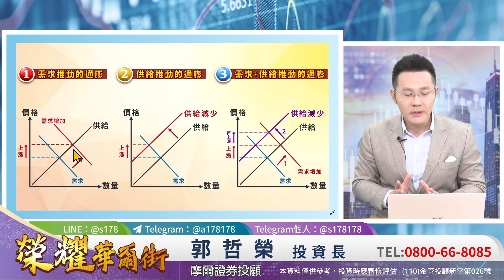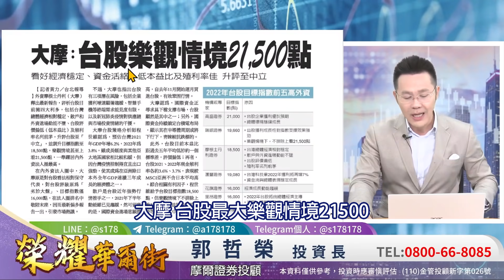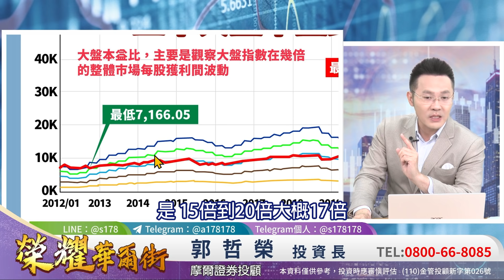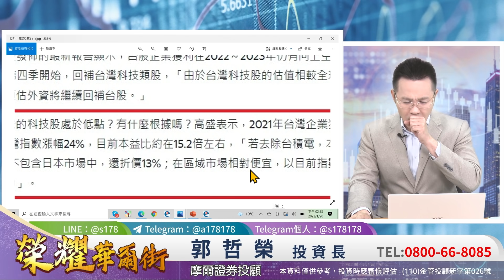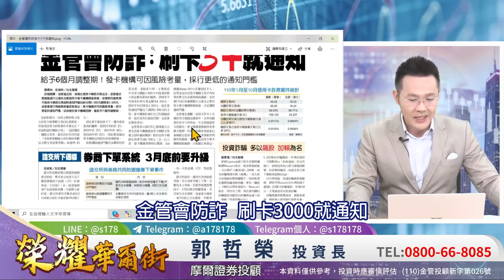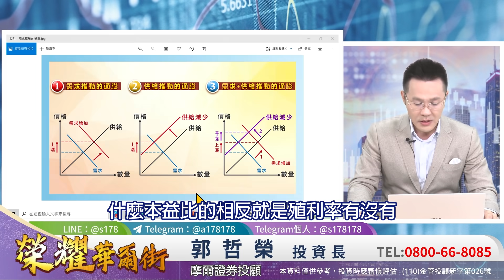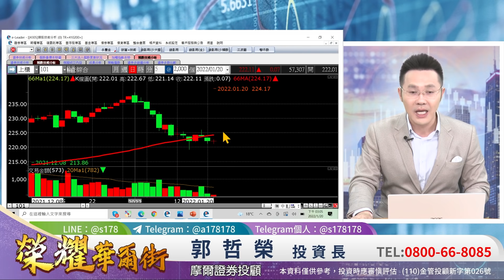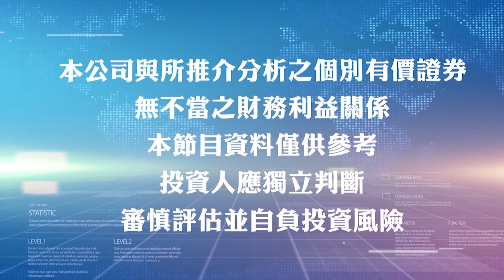2022.01.20 郭哲榮分析師【最大空頭大摩 對台股空翻多 高點到了嗎?】 (無廣告。有字幕版)